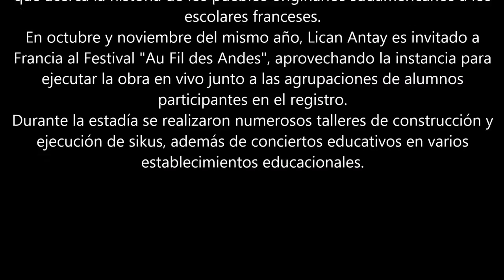Lican Antay - Diaguitas del Médoc - Pichikekarkus de Pessac "LUNA MAPUCHE"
Canción "Luna Mapuche" del cuento musical "Pablito el Amerindio" con música y texto de Luis Marcel Cassorla.
Intérpretes: Lican Antay (Chile) / Los Diaguitas del Médoc y Los Pichikekarkus de Pessac (Francia). Año 2013.
Las imágenes corresponden a los conciertos educacionales y talleres realizados por Lican Antay en Francia, durante octubre y noviembre de 2013 (Festival Au fil des Andes).
Fotografías por Marcelo Ossandón V.